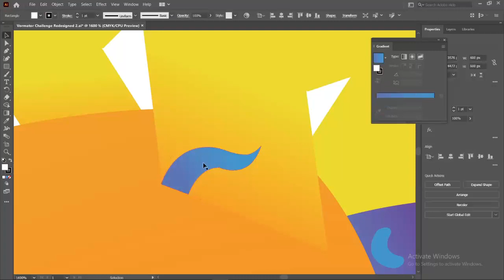Vormator Challenge (Character) | Progress 1